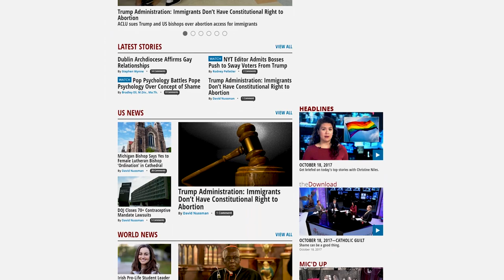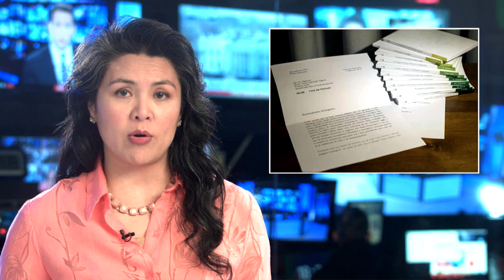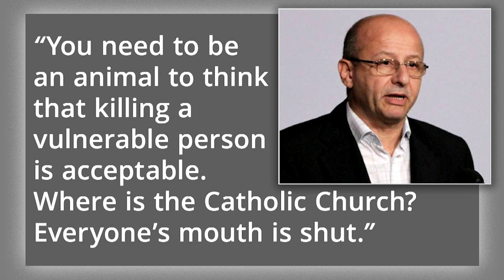Headlines—March 15, 2018